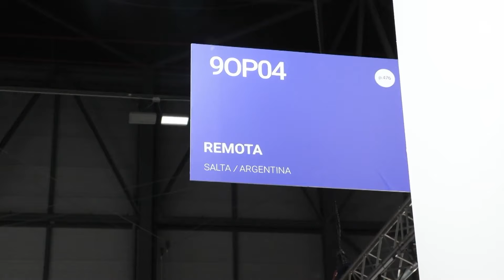La reina Letizia luce su estilismo menos arriesgado y más elegante en ARCOMadrid 2024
Los Reyes han vuelto a la Feria de ARCOMadrid para inaugurar una 43ª edición en la que han retomado el contacto con algunas de las galeristas más representativas de este evento y en la que se han interesado en las técnicas empleadas en las obras, en Latinoamérica y en las mujeres. Flanqueados por autoridades como el ministro de Cultura, Ernest Urtasun, o el Secretario de Estado de Cultura, Jordi Martí, Felipe VI y Letizia han entrado en el pabellón 9 de Ifema Madrid para iniciar una visita con más de una decena de paradas y que ha durado más de una hora y media.

(Fuente: Europa Press / Casa Real / Ayuntamiento de Madrid)